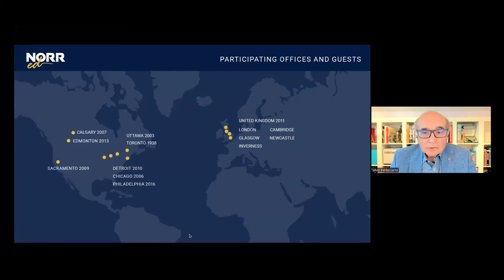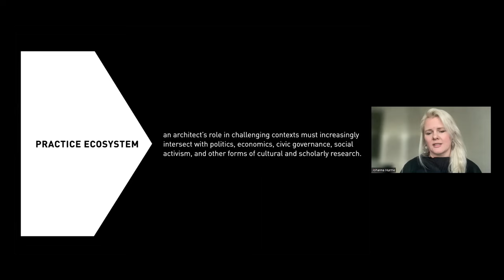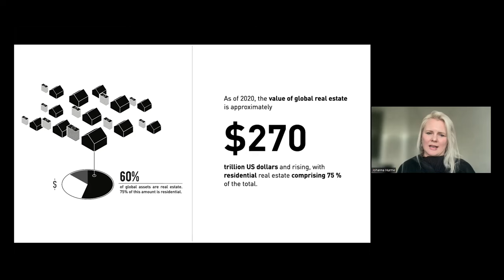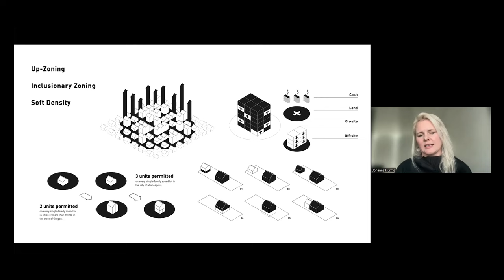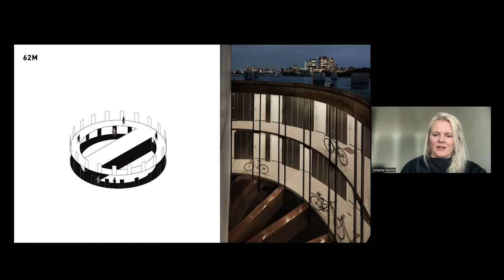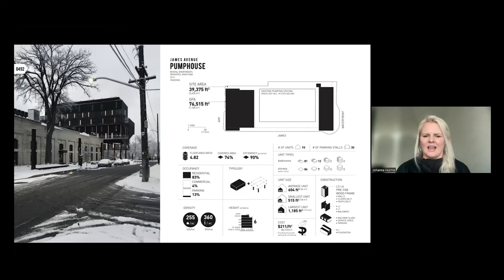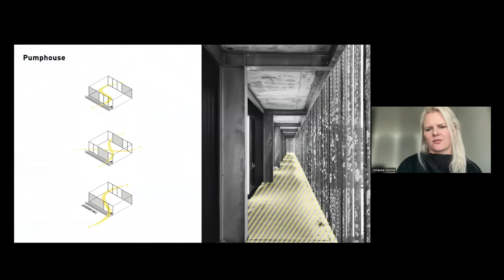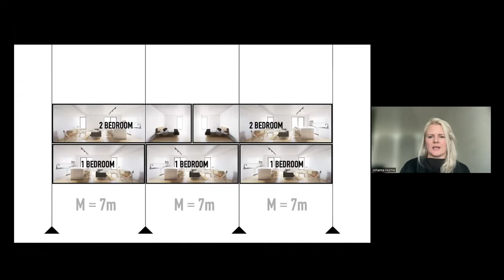Johanna Hurme | platform.MIDDLE: Architecture for Housing the 99% | NORR ed 2023